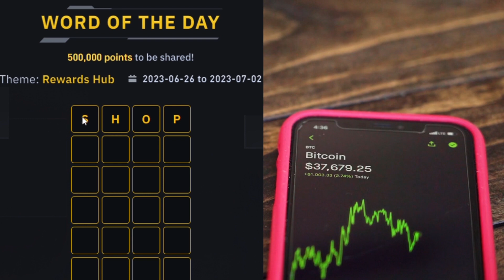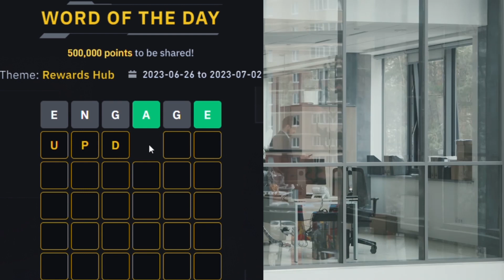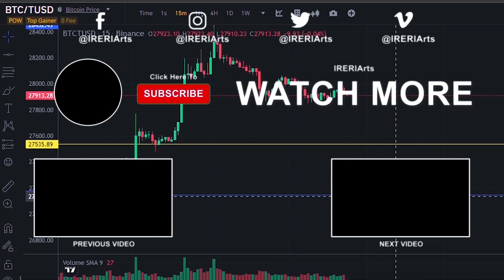BINANCE wotd Answer 4 & 6 Letters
The NEW Binance wotd with this Answer for 4 &  6 letters word

0:00  4 Letters
0:19 ANSWER
0:21 4 Letter Word 2
0:50 ANSWER
0:52 6 Letter word 1
1:20 ANSWER
1:22 6 Letter word 2
1:51 Answer